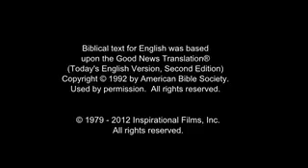فيلم عيسى الماسيح بلغة الفور / isa al-masih film in Fur Poor'íŋ Belé'ŋ furawi forta yerge sudan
الموقع في السودان:

وسط دارفور
رهد البردي
زالنجي
الفاشر
نيالا
الضعين

الموقع في تشاد:

بيركلي
سيلا

أسماء أخرى للغة الفراء:

بيل فور
دالا
فور
Fòòr (الاسم العامي)
فورانج بيلي
إلى عن على
منتديات
فوردونجا
فورك
فورت
فورتا
أربعة
فوراكانغ
فرووي
كاديرجي
كنجارا
قرة
كونغارا
كوركا
لالي
أوناج
يرجيه
富尔 语
富爾 語

حيث يتحدث الفراء:

تشاد
السودان

مجموعات الناس الذين يتحدثون الفور:

الفراء في تشاد
فوروك في السودان
فرو في مصر
فونجورو في تشاد
كوجارج في تشاد
سنيار في تشاد

إذا أعجبك هذا الفيديو ، فاضغط على زر الإعجاب وإذا كنت تريد منا مساعدتك في معرفة المزيد عن الحياة في المسيح ، فقم بإضافة تعليق للبقاء على اتصال.

almawqie fi alsuwdan:

wasat darfur
rahd albardii
zalnji
alfashir
nialan
aldaein

almawqie fi tshad:

birikli
sila

'asma' 'ukhraa lilughat alfara'i:

bil fawr
dala
fawr
Foor (aliasm aleamiy)
furanj bili
'iilaa ean ealaa
muntadiat
furdunja
fawrk
fawart
fwrta
'arbaea
furakangh
farwwi
kadirji
kanjara
qara
kunghara
kurka
lali
'uwnaj
yurjih
fu er yu
fu er yu

hayth yatahadath alfara'u:

tshad
alsuwdan

majmueat alnaas aladhin yatahadathun alfawr:

alfara' fi tshad
fwruk fi alsuwdan
farw fi misr
funjuru fi tshad
kwjarj fi tshad
sinyar fi tshad

'iidha 'aejabak hadha alfidyu , fadighut ealaa ziri al'iiejab wa'iidha kunt turid minaa musaeadatak fi maerifat almazid ean alhayaat fi almasih , faqum bi'iidafat taeliq lilbaqa' ealaa aitisalin.

Location in Sudan:

wasat darfur
Rahad al-bardi
zalingei
al fashir
nyala
Ad Du'ayn
El Daein

Location in Chad:

Birkeli
Sila

Other names for Fur language:

bele foor
Dala
Foor
Fòòr (Vernacular Name)
foorang bele
For
Fora
Fordunga
Forok
Fort
Forta
Four
Furakang
Furawi
Kadirgi
Kondjara
Konjara
Korra
Kungara
Kurka
Lali
Onage
Yerge
富尔语
富爾語

Where Fur is spoken:

Chad
Sudan

People Groups who speak Fur:

Fur in Chad
Fur forok in Sudan
Fur in Egypt
Fongoro in Chad
Kujarge in Chad
Sinyar in Chad